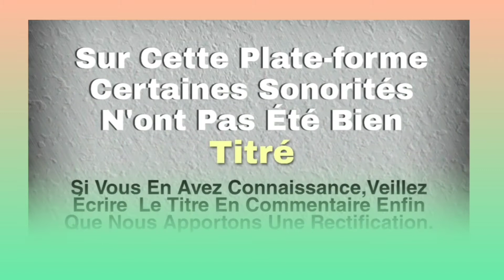BOBY ZARA (Dibeglou) Musique gouro